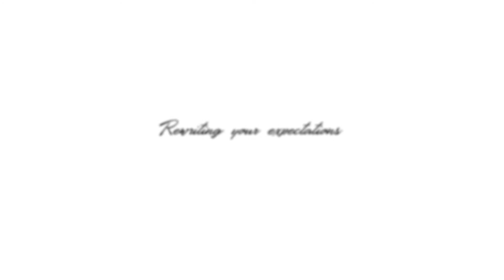RiteLine Alamo Options Video 2/19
See what all you can do with the Alamo!